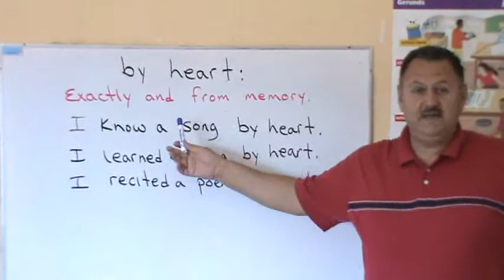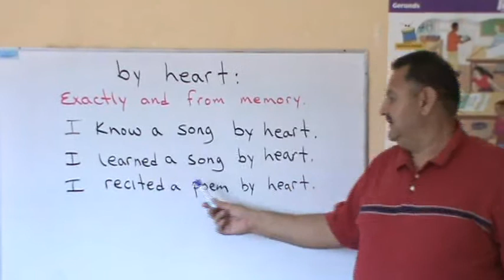Aprende Inglés expresiones comunes BY HEART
Instructor de la escuela de Inglés IBE inglés garantizado da un tutorial del significado de la expresion idiomatica BY HEART.

featured english speaking practice
lecciones de inglés
small talk
cursos de inglés
clases de inglés
fvw aprender ingles partes del cuerpo
el mejor video de YOUTUBE
Top YOUTUBE video
Video educativo de inglés
body parts vocabulary
aprender el cuerpo humano en ingles
the face
curso de ingles gratis 1 nivel 1
El verbo BE
Adjectives vocabulary
vocabulario inicial
numeros numbers
Pronunciation practice
family members song We are family,learn english vocabulary builder
la familia, aprender miembros de la familia en inglés
family member vocabulary, english vocabulary lessons, house vocabulary english lessons

卡洛斯納瓦霍
カルロス·ナバホ

Vazquez Sounds - The Show (Cover)
Liz Vega - Llegando hasta el fin (Cover ¨Rolling in the deep¨)

WEREVERTUMORRO ESTO ES PARTE DE LO QUE VERAS EN MONOTRANSISTOR SURTIDO RICO 5 AÑOS ¿SER HOMBRE O MUJER? HORRIBLES MODAS 3 AMIGOS CON DERECHOS DERECHOSok Restaurantes - Luisito rey

WEREVERTUMORRO HORRIBLES MODAS 3 mexican POWER CAPITULO 20 osnapitzari vazquezsounds forget you ariana grande linkin park vazquez sounds adele cover angie brothers angela gustavo mexicali mexico Rolling In The Deep cee lo green glee luisito rey vlog blog videoblog fresas nacos creidos
Los Niños Del Campo regresan el 14 de Febrero SAN VALENTIN
Películas de Terror - Luisito Rey
Michel Teló - Ai Se Eu Te Pego
Vazquez Sounds forget you After Parties - Luisito Rey after parties party fiesta luisito rey monologo blog bog videoblog alcohol baile noche convivencia WEREVERTUMORRO WEREVER TU MORRO DICIEMBRE SUCKS
W2M W2MCRE